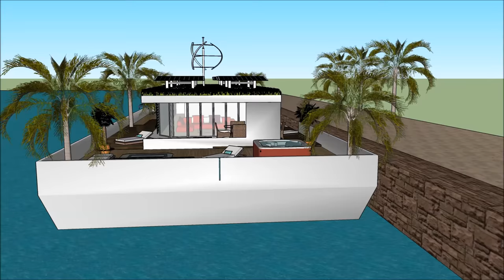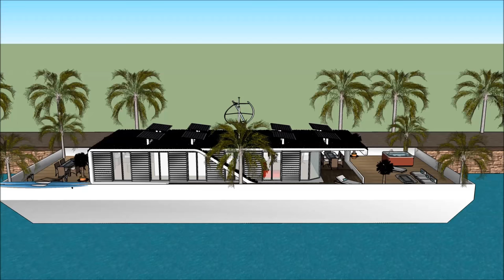Houseboat in Mexico City CASA FLOTANTE Honeymoon Liveaboard Hot Rental Deluxe Luxury Day Cruise Hous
The Houseboat in Mexico City CASA FLOTANTE Honeymoon Liveaboard Hot Rental Deluxe Luxury Day Cruise Hous is made to sustain quality of life: Ciudad de Mexico New Mexico Corrales Carlsbad Los Ranchos de Albuquerque Rio Rancho Artesia San pedroSanta Fe Hobbs Farmington Ruidoso Bosques de las Lomas  Monterrey  Guadalajara Puebla Tijuana Mexicali Cuernavaca Valle de Bravo, Acapulco Zihuatanejo Cancun and Puerto Vallarta Costa Rica Nicaragua Guatemala Cuba Puerto Rico Haiti Jamaica Turks and Caicos Islands the Bahamas Montserrat Dominica St Lucia Barbados Caracas Trindad and Tubago Georgetown Nassau Congo town Nicholls Town Cayman islands or elsewhere.

The Houseboat in Mexico City CASA FLOTANTE Honeymoon Liveaboard Hot Rental Deluxe Luxury Day Cruise Hous includes an Extravagant Barge Design ready for the extravagant user to rent the barge Houseboat

The Houseboat in Mexico City CASA FLOTANTE Honeymoon Liveaboard Hot Rental Deluxe Luxury Day Cruise Hous has three level plans with basement underneath it, which consist all the facilities needed for the renter. The Houseboat Barge has a unique modern contemporary design with unique architectural features. It has its own lounge area with gorgeous view of the bay. Ciudad de Mexico New Mexico Corrales Carlsbad Los Ranchos de Albuquerque Rio Rancho Artesia San pedroSanta Fe Hobbs Farmington Ruidoso Bosques de las Lomas  Monterrey  Guadalajara Puebla Tijuana Mexicali Cuernavaca Valle de Bravo, Acapulco Zihuatanejo Cancun and Puerto Vallarta Costa Rica Nicaragua Guatemala Cuba Puerto Rico Haiti Jamaica Turks and Caicos Islands the Bahamas Montserrat Dominica St Lucia Barbados Caracas Trindad and Tubago Georgetown Nassau Congo town Nicholls Town Cayman islands